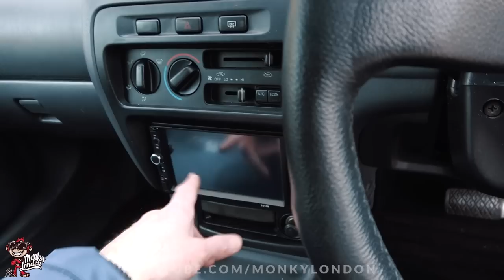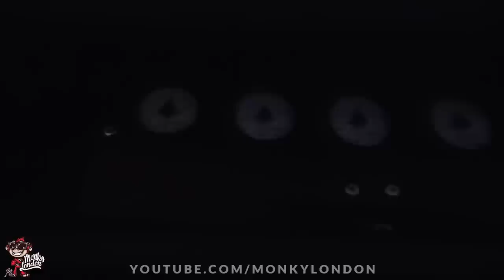🐒 ULTIMATE FIRST CAR! RARE TOYOTA STARLET GLANZA S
Send us cool stuff with the possibility of getting it featured on the channel! :)

Monky London, Carson Performance, Unit 8, Home Farm, Rad Lane, Dorking, Surrey. RH5 6RA. England

Want to have your car featured on the channel and have something sick to show the grandkids? See here yo:

🐒 ULTIMATE FIRST CAR! I BOUGHT A RARE TOYOTA STARLET GLANZA S!

The Toyota Starlet (Japanese: トヨタ・スターレット, Toyota Sutāretto) is a subcompact car manufactured by Toyota from 1973 to 1999, replacing the Publica, but retaining the Publica's "P" code and generation numbering. The first generation Starlet was sold as the Publica Starlet in some markets. In Japan, it was exclusive to Toyota Corolla Store dealers.

Starlets were typically dependable but austere vehicles; however, some upgraded versions were produced. Turbocharged Starlets were offered in three generations: the 1986–1989 Turbo S (EP71), the 1990–1995 GT turbo (EP82), and the 1996–1999 Glanza V (EP91). Another variant was the Sera, made in the early 1990s and officially sold only in Japan; the Sera had a unique two-door coupe body and butterfly doors but shared the Starlet's chassis and mechanicals.

The Starlet was briefly exported to North America from 1981 to 1984.

In 1999, the Starlet was replaced by the Vitz—sold as the Echo or Yaris in international markets—and the bB mini MPV, which was later sold as the Scion xB in Canada and the United States and as the Daihatsu Materia in the United Kingdom. However, Toyota effectively vacated the European city car market until the Aygo was launched in 2005.

Chronology
Predecessor Toyota Publica (pre-facelift)
Initially launched in April 1973 as the higher-grade and bigger model of Publica P30,[1] the Starlet was offered with 1,000 and 1,200 cc engines. Generally the car looked like a shortened Corolla. The body style was originally only available as two-door coupe. The four-door sedan arrived in October 1973. Grades offered were Standard, Deluxe, Hi-Deluxe, ST, and SR. It was never sold in Europe, despite the popularity in that continent (particularly in the United Kingdom) of the similar-sized Datsun Cherry, produced by Toyota's rival manufacturer Nissan, as well as the success of modern new superminis like the Fiat 127 and Renault 5.

1982 Toyota Starlet DL 3-door (New Zealand)
The 60 series, introduced in February 1978, was better known, being the first to be extensively sold outside Japan, being imported to Europe, including the United Kingdom, from 1978, by which time superminis were soaring in popularity. It was offered with a 993 (KP60 2K), 1,166 (KP62, 3K) or 1,290 cc (KP61, 4K) engine. Three- and five-door hatchbacks were offered in export markets, although a longer five-door wagon variant (also known as the "Van" in the Japanese market) was sold in Japan and certain Asian and European markets. The Van arrived in October 1978,[6] at the same time that the 1.2-litre KP62 became available in most export markets. The KP62 was first seen in Sweden in July 1978, where it was equipped with the desmogged 3K-C engine to meet that country's particular emissions requirements.[7] In Japan, the Starlet was only available with the larger, 1.3 litre, engine once it had been introduced, excepting the Van model which retained the smaller, 1.2 litre, 3K-HJ type. The 60 series Starlet was the first Toyota passenger car to utilize rack-and-pinion steering.[8] Suspension on 60 series Starlets is in the form of MacPherson front struts accompanied by four link rear suspension with coil springs for hatchback models and leaf spring suspension on van models.

Trim levels were Standard, De Luxe (also known as DX in some markets), GL, XL, S, Si, Sprint, SE and Lisse. Si models have a fuel injected 4K-E engine. Sprint models include a tachometer, five-speed (K50) transmission, 1,290 cc (4K) engine and a different, "racy", interior compared to other models. Sprint models also feature Toyota Sports Handling Suspension and the external trimming on the car is clipped into place, as opposed to being glued on as in other models. Sprint models also include the same alloy wheels as featured on early AE86 Corollas. Japanese market models did not generally have self-retracting rear seatbelts. Japanese and New Zealand market models have 203 mm front brake rotors, as opposed to many other markets receiving Starlets with 228 mm front.